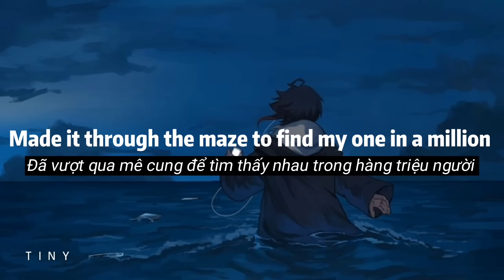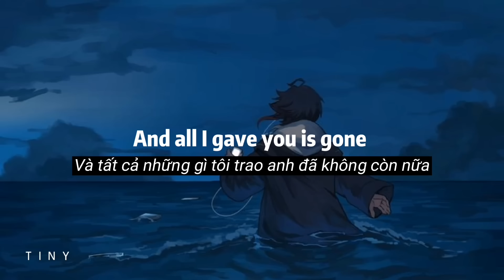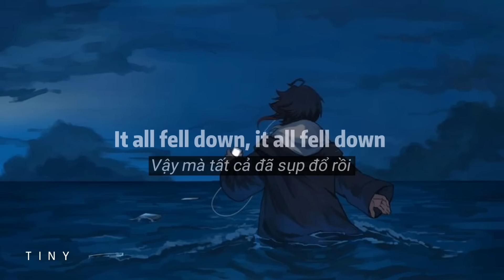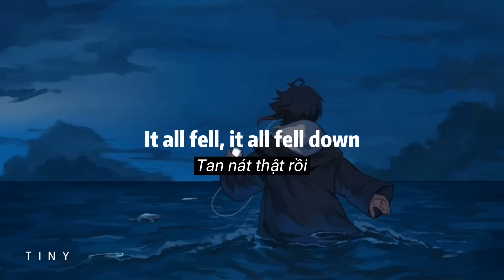[ Vietsub + Lyrics ] Dynasty - MIIA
🎧 Lyrics :

Some days it's hard to see
If I was a fool, or you, a thief
Made it through the maze to find my one in a million
And now you're just a page torn from the story I'm living

And all I gave you is gone
Tumbled like it was stone
Thought we built a dynasty that heaven couldn't shake
Thought we built a dynasty like nothing ever made
Thought we built a dynasty forever couldn't break up

The scar I can't reverse
When the more it heals the worse it hurts
Gave you every piece of me, no wonder it's missing
Don't know how to be so close to someone so distant

It all fell down, it all fell down
It all fell, it all fell down, it all fell down
It all fell, it all fell down, it all fell down (Aye)
It all fell down, it all fell down, it all fell down